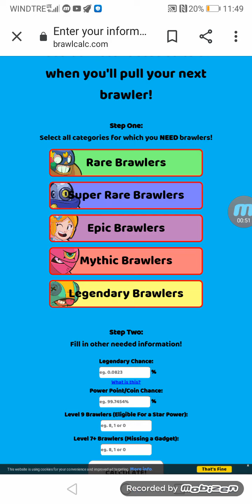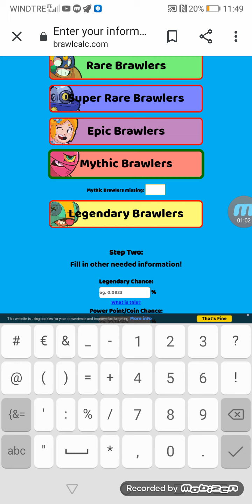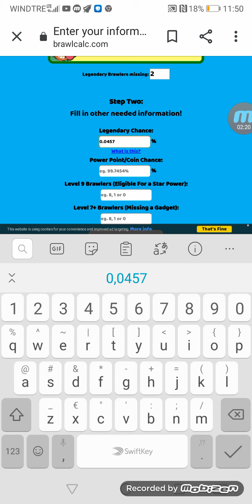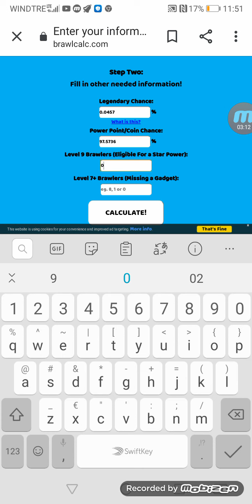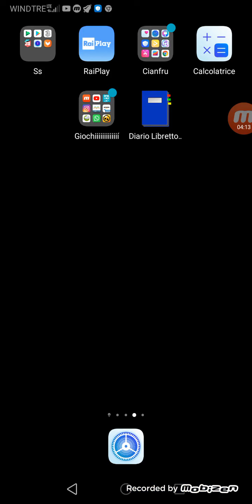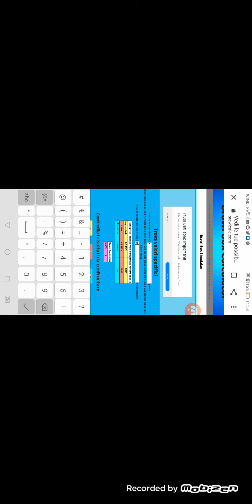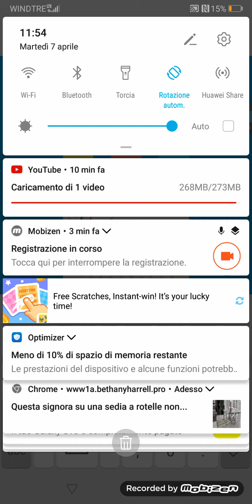Come sapere quando troverai semino